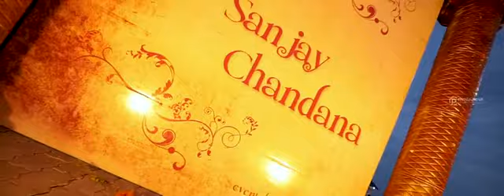Chandana Nandilath and Sanjay Sanjeev Arisseril Wedding and Reception video by Premiere wedding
Daughter of Chandran Nandilath and Son of Sanjeev Arisseril(Saji)